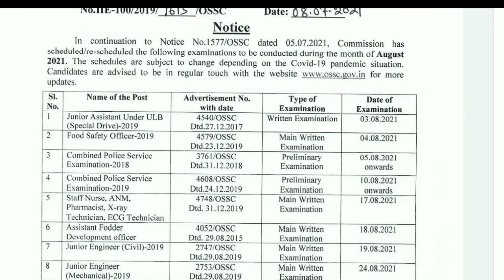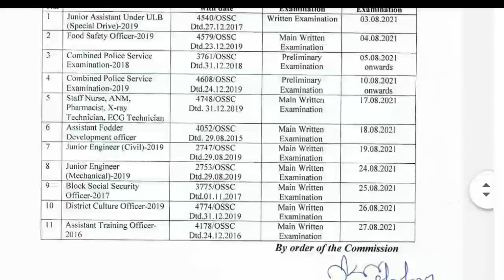OSSC EXAM SCHEDULE FOR AUGUST 2021 OUT# LATEST UPDATES# ALL THE BEST